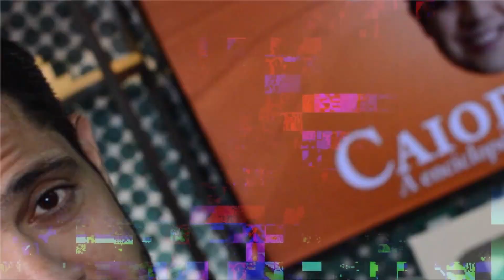45 ANOS DE RONALDO ANGELIM: CAIOPEDIA #08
No episódio de hoje Caio Costa conta a trajetória de Ronaldo Angelim, ídolo de Flamengo e Fortaleza.